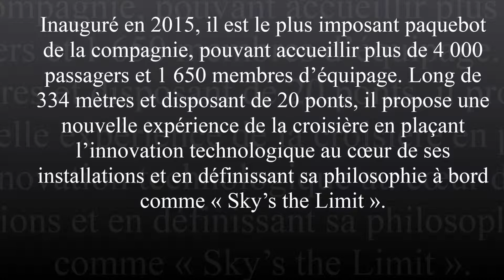NORWEGIAN ESCAPE - 1 AVRIL 2017 - VACANCES CRYSTAL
CROISIÈRE DE RÊVE EN TOUTE LIBERTÉ AVEC VACANCES CRYSTAL